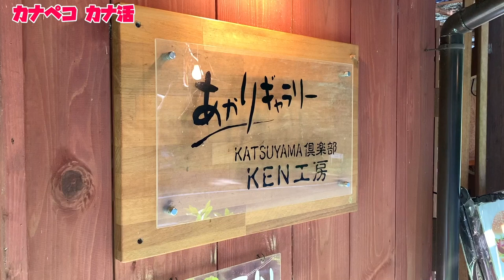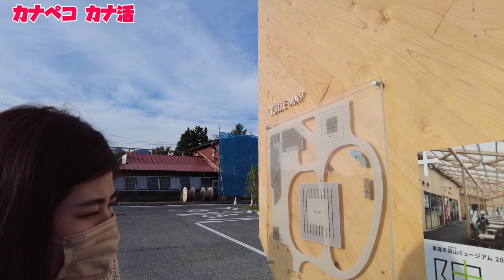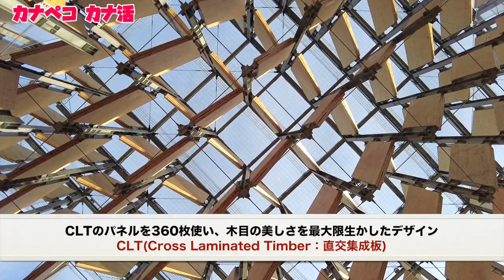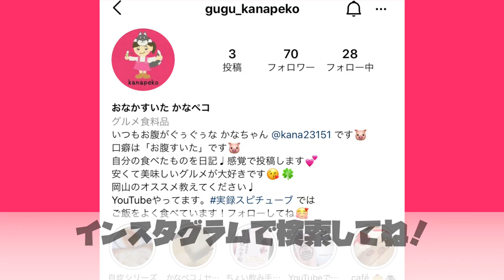岡山県北【カナペコ】大自然のオススメスポット ぶらっと真庭旅《混浴風呂と若女将の話》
再生リスト